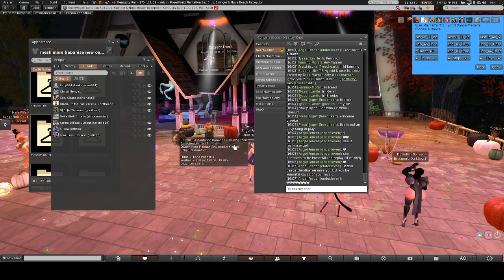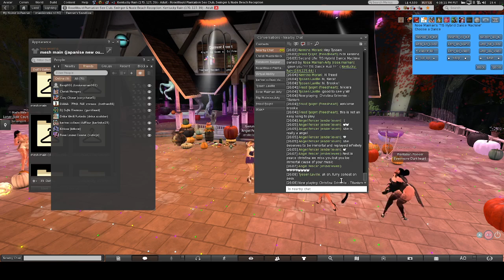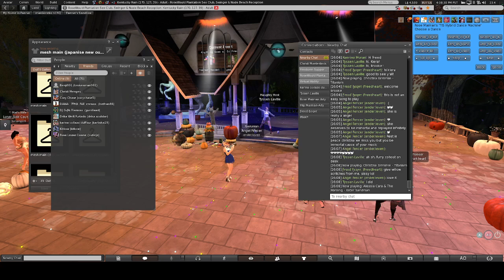Playing Christina Grimmie's music in SecondLife to immortalize her